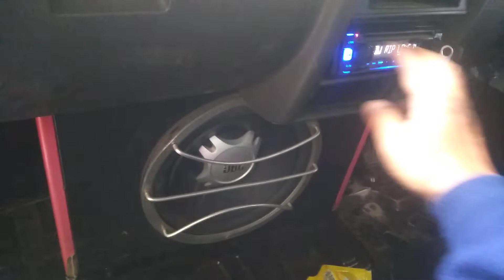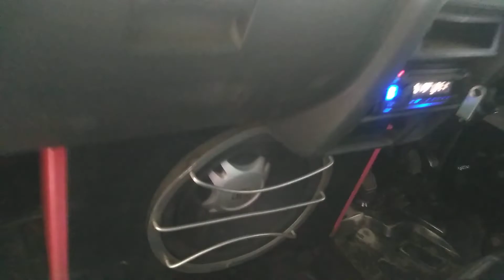TEST Audio Mobil Pick Up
HALLO KAWAN, lama tak jumpa assalamualaikum wr wb, ketemu lagi dengan chanel ‎@SUBWOOFER CHANNEL    ,Audio Mobil murah berkualitas JBL dan Power 5ch Venom X di Audio Kendaraan untuk audio mobilnya letss goo ajah langsung aja cek videonya.. oh ya jangan lupa LIKE DAN SUBSCRIBE ya gaess ,mas,bang... salam pencinta BASS, AUDIO, CAR AUDIO,AUDIOCAR, BASSBOOSTED,FYP, SUBWOOFER AKTIF, SUBWOOFER POLYTRON, BASSTEST,BIG BASS,AMP,HOREG BASSBOOST..SUBWOOFER CAR SUBWOOFER 👍👍👍